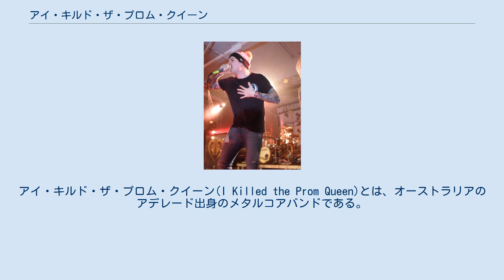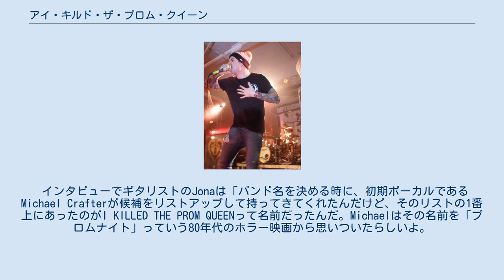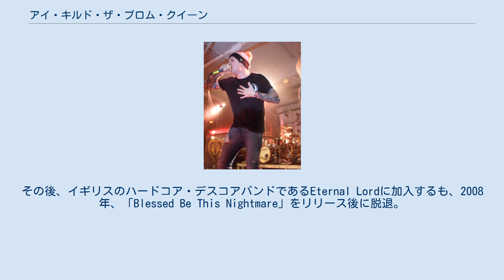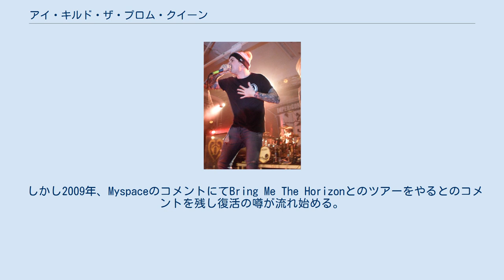アイ・キルド・ザ・プロム・クイーン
アイ・キルド・ザ・プロム・クイーン(I Killed the Prom Queen)とは、オーストラリアのアデレード出身のメタルコアバンドである。
インタビューの中でメンバーは、SlipknotやSEPULTURAを聞いたことがバンドを始めたきっかけだと話している。
それから、Earth CrisisやSoilwork、In Flamesなどを聞くようになり、ハードコア要素を含みながらも北欧のメロディックデスメタルの要素も含む音楽性が取られている。
 2000年から活動を開始し、当時のメンバーの平均年齢22歳。
幾度のメンバー交代を重ねながらも、2004年にフロリダのニュースクール・ハードコア・バンドであるEVERGREED TERRACEのレーベルHAND OF HOPE RECORDSより1stアルバム「WHEN GOODBYE MEANS FOREVER」でデビューをする。
 これはEVERGREED TERRACEとオーストラリアでツアーを回った際に、ドラマーが彼らを気に入ったことがきっかけでアルバムをリリースすることになった。
 これに乗じてアメリカでもツアーをすることになり、ニュージャージーで行なわれていたメタル・ハードコアのビッグ・フェス、HELLFESTにも参戦。
このライブでの評判が高まり、リリースしたアルバムは地元アデレードのチャートで数週間1位を保持、オンエア・チャートでも初登場12位を飾った。
 インタビューでギタリストのJonaは「バンド名を決める時に、初期ボーカルであるMichael Crafterが候補をリストアップして持ってきてくれたんだけど、そのリストの1番上にあったのがI KILLED THE PROM QUEENって名前だったんだ。Michaelはその名前を「プロムナイト」っていう80年代のホラー映画から思いついたらしいよ。
俺はその映画を観てないから、そんな内容なのかは詳しく知らないんだけどね」と語っている。
 海外のバンドに特に多く見られるメンバーの入れ替わりであるが、彼らもまたそのうちの一つである。
 初期ボーカルを担当していたMichael Crafterは2006年に、EP「Your Past Comes Back To Haunt You」(2005年)のレコーディング後に脱退。
後任としてThe Hunt For Ida WaveのEdが加入。
Edが加入してからはハードコア要素の強かった作風から、北欧のメロディック・デスメタルの要素も含まれる作風に変わっている。
 その後リリースされた「Music for the Recently Deceased」(2006年)も日本で発売され、若手オージーメタルコアとして注目を集めるものの、Edが急遽脱退。
その後、イギリスのハードコア・デスコアバンドであるEternal Lordに加入するも、2008年、「Blessed Be This Nightmare」をリリース後に脱退。
 その後、ボーカルを失った彼らは2008年にライブアルバムである「Sleepless Nights and City Lights」を発売した後、解散。
 しかし2009年、MyspaceのコメントにてBring Me The Horizonとのツアーをやるとのコメントを残し復活の噂が流れ始める。
 そして2011年、オーストラリアで開催されるDESTROY MUSICツアーへの参加により再結成。
元The Red ShoreのJamie Hopeの加入も発表された。